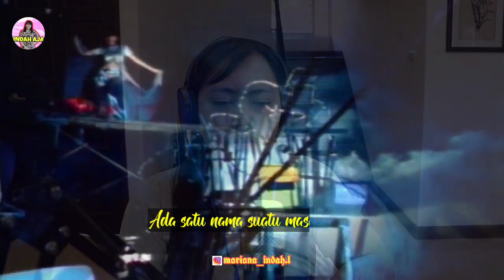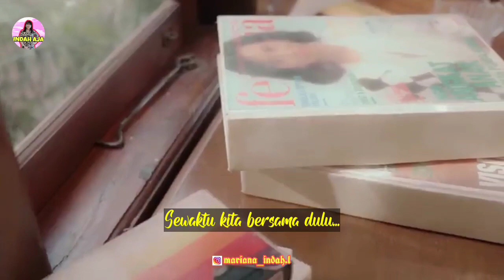SATU NAMA TETAP DIHATI - EYE - COVER BY MARIANA INDAH LESTARI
Semoga Amel bisa sesukses Almh Teh Nike. Aamiin 🤲